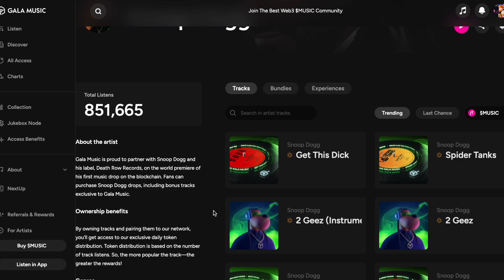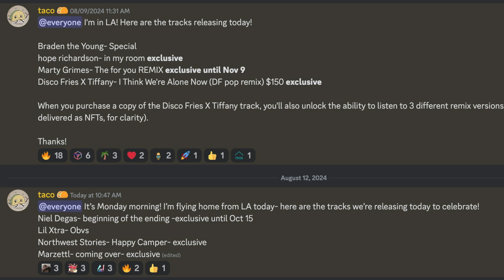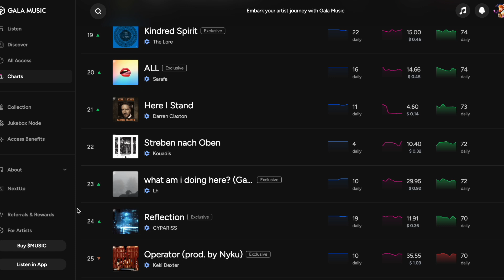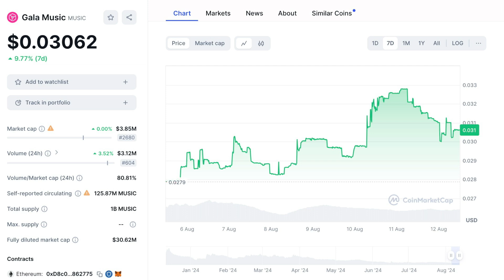Gala Music | Bottom is in | Bullish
there is a clear problem with the streaming numbers in terms of the cut artists get. Gala Music is the solution.